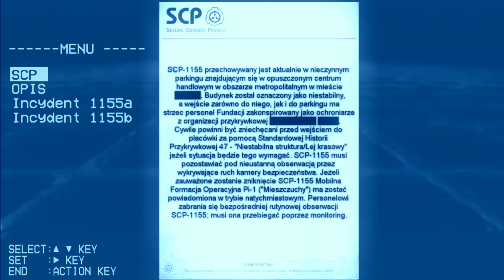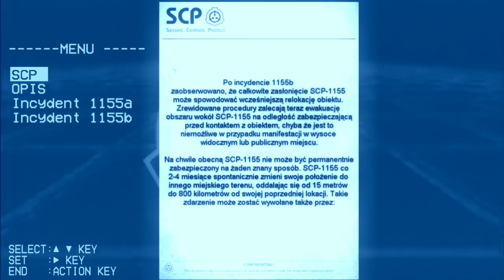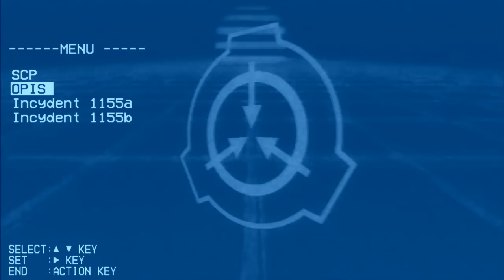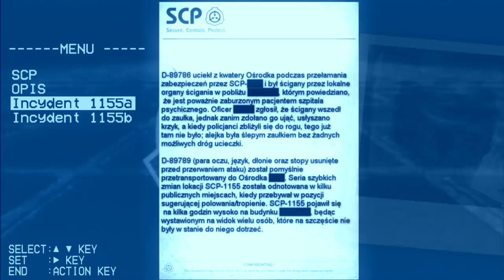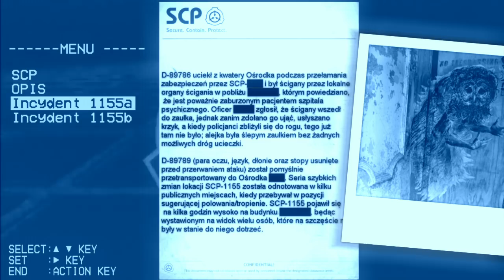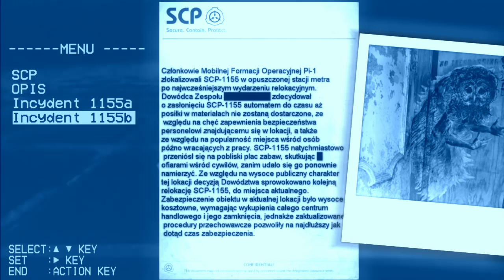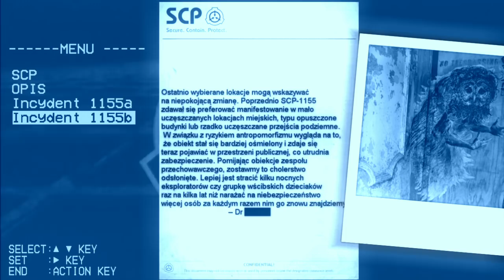SCP-1155 "Drapieżna Sztuka Uliczna" : Klasa Podmiotu - Keter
Istota w postaci naściennej grafiki ulicznej która poluje na niczego nie spodziewających się przechodniów.
Uważaj, bo może i ciebie dopadnie w niedalekiej przyszłości.

Do zobaczenia...

...kiedyś